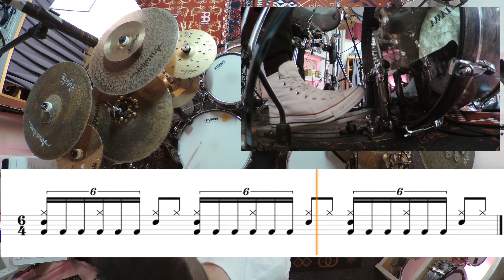6/4 Bass Drum Pattern - Metallica One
This 6/4 Pattern is from the Metallica @metallica Song “One“ Lars Ulrich plays a Sextuplet with his and i try this Pattern with a Single Pedal. Just a crazy Pattern but really great.